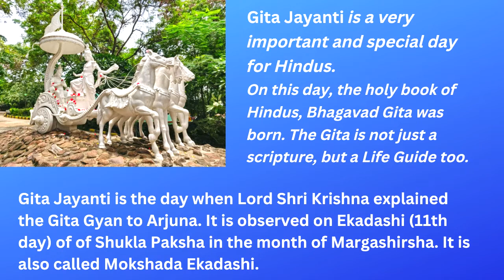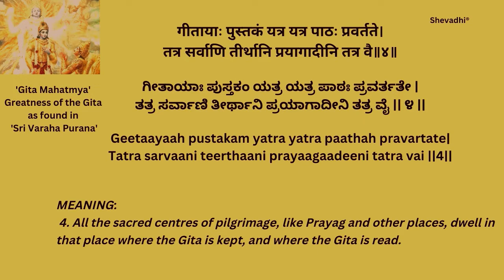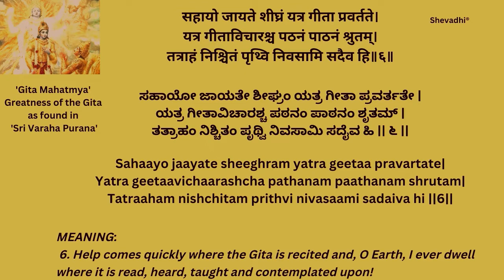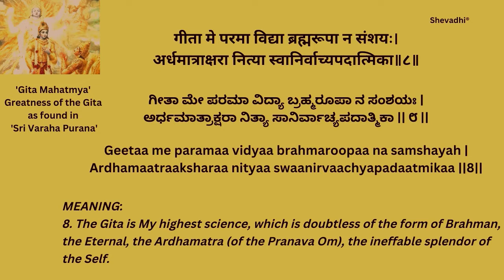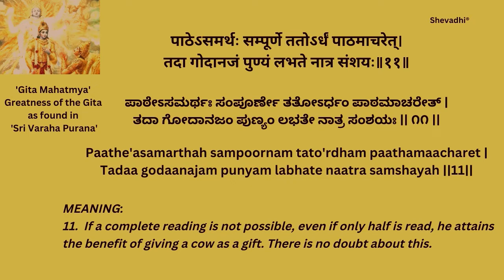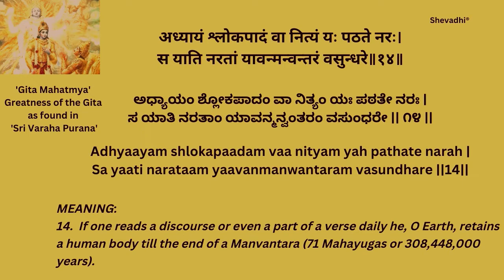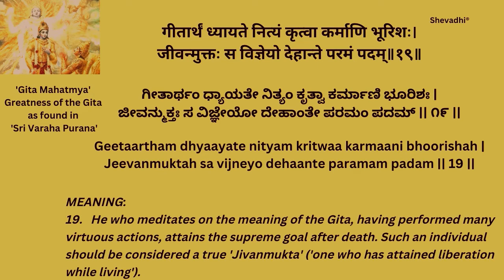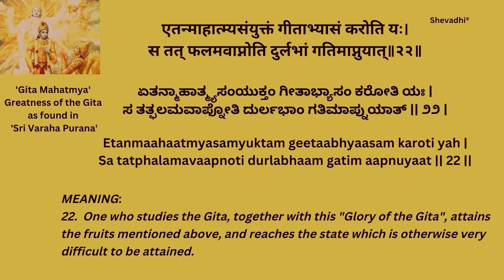Gita Jayanti | Birthday of 'Gita' | Gita Mahatmyam The Glory of the Gita | Varaha Purana | Shevadhi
Hearty wishes from the @Shevadhi team on the auspicious occasion of the 'Gita Jayanti', the birthday of the great scripture and life guide, SrimadBhagavadGita. Bhagavan SriKrishna narrated the Gita to Arjuna on the battlefield of Kurukshetra.
Gita Jayanti falls on the 11th day of the Shukla Paksha of the Margashira Maasa (or month) as per the Hindu Calendar.
On this holy day, we are bringing our channel viewers, 'Gita Mahatmyam', the Glory of the Gita as explained by Bhagavan Sri Vishnu when asked by the Goddess of Earth, BhumiDevi. This conversation is narrated by the great Suta Maharshi in the Varaha Purana.
The lyrics are given in Samskrit, Kannada, and English along with the shlokas' meaning to facilitate those interested in reciting / learning.

Wishing you all health & happiness... :-)